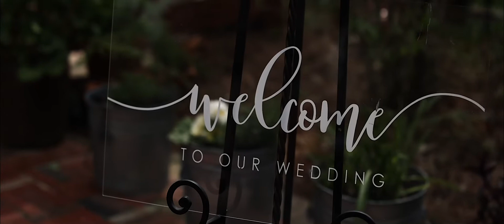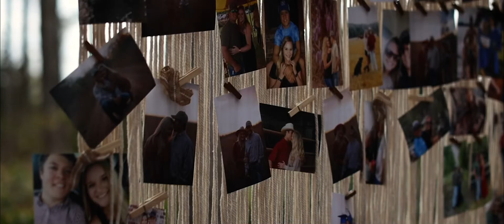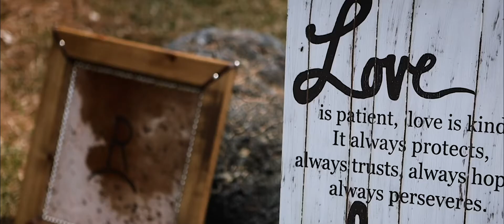Casey + Jessi | Wedding Videography